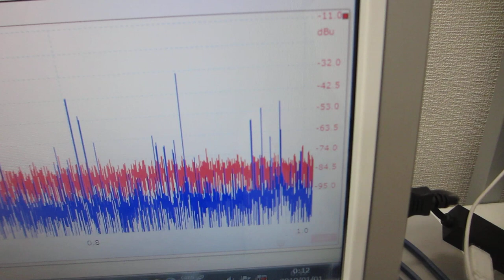低周波の共振現象と、高周波の非線形現象をコントロールする実験